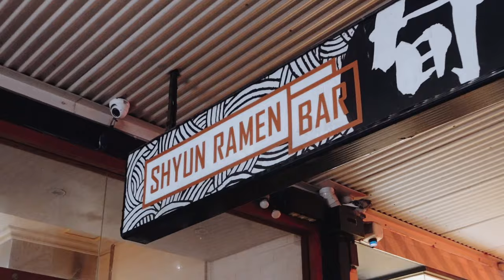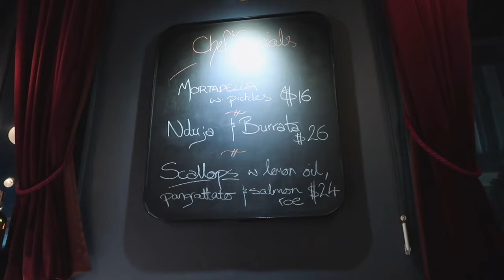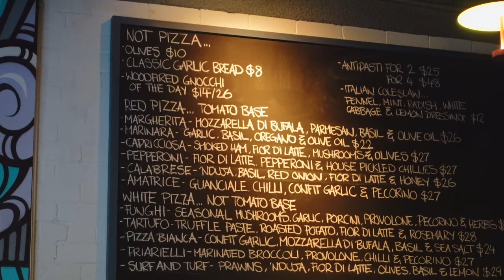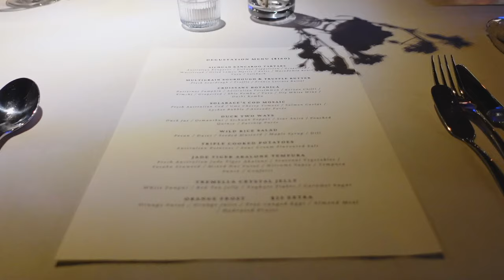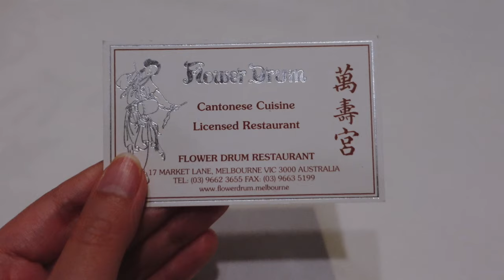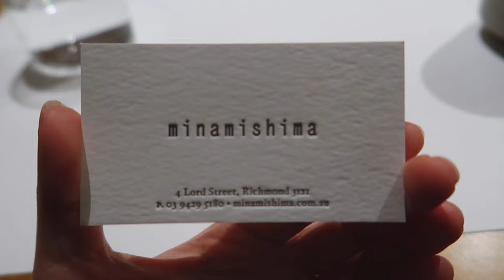Where to Eat in Melbourne Date Night and Special Occasions | Melbourne Nice Restaurant Guide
Had to keep snacking while I was editing as the footage made me so hungry haha I really hope you enjoy this video and find it helpful when you're thinking of where to eat for your next special occasion celebration or date night!

Timestamps
- 0:00 Intro
- 0:44 Shyun Ramen Bar
- 1:24 Ines Wine Bar
- 3:12 SPQR Pizzeria
- 3:33 Marion Wine Bar
- 4:19 Solarace by Chef David
- 6:23 Flower Drum
- 7:26 Hazel
- 8:04 Minamashima